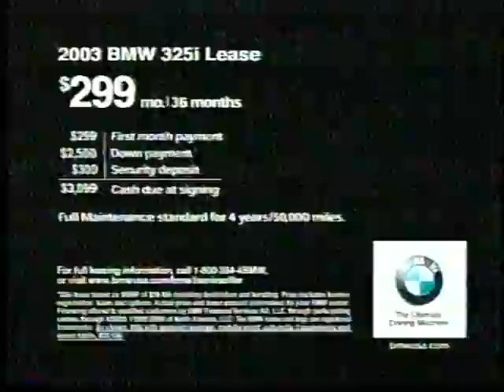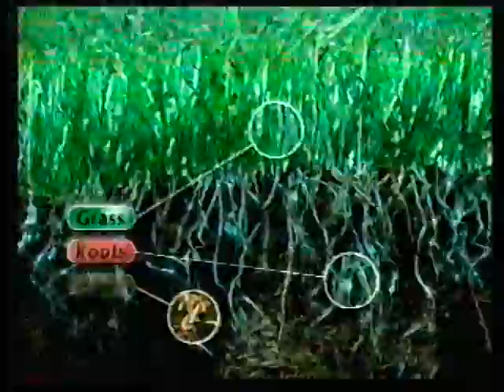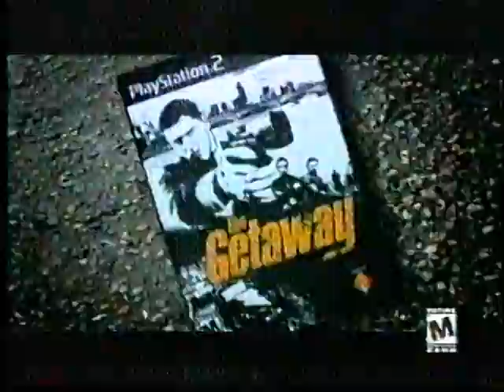Episode of Barry Mequire's "Car Crazy", 2003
Yeah, I still think Barry was 'crazy' about more than cars at the time..but damn. Interviews with Shelby, P.J., Bondurant, and Gurney? Worth it.

Ol' Shel is right about how drivers' licenses were handed out in the Southern US. I got mine in North Carolina at 15yrs old..and that was in 1977! At least I had to take a road test. My mom says that she was handed her first one (Louisiana, mid 1950s) after the examiner asked my Grandpa, "Can she drive?" He said 'yes', and they just handed it over. Shelby's not lying! That's just how it happened back then.

Parnelli talks about roadsters vs. rear engines at Indy..and off-road racing, too! Has the Bronco with which he won Baja.

Bondurant talks about being called up to get in the Cobra Coupes, and beat Ferarri. Mentions Dave MacDonald. I still think that guy would have set records that wouldn't be beat for 40yrs, had he lived.

Love it that the interview with Dan was right in front of the '81 Eagle. IMO, it should be a badge of honor when something you create gets banned. :D